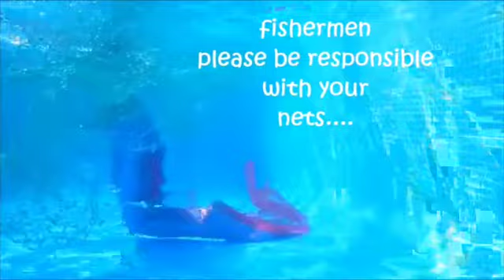mermaiding around the world 🌏🌎🌍